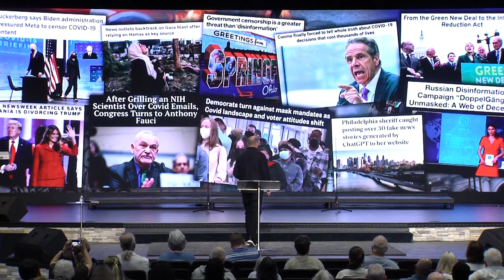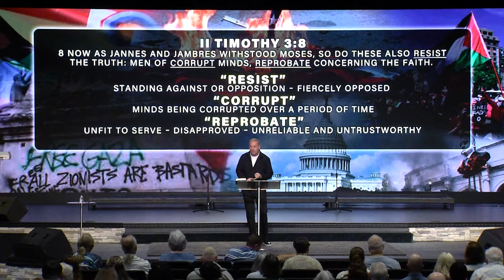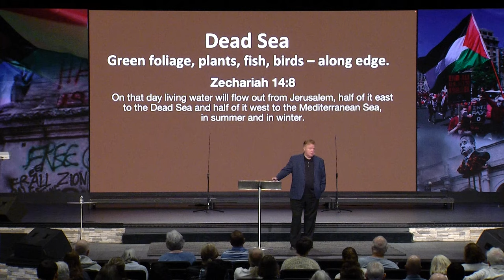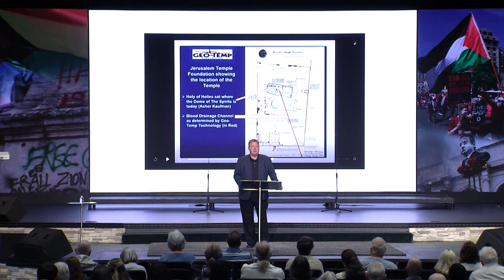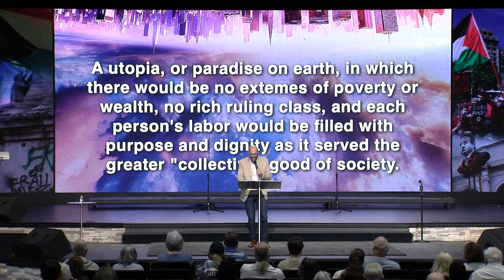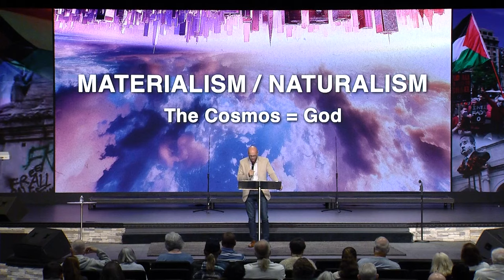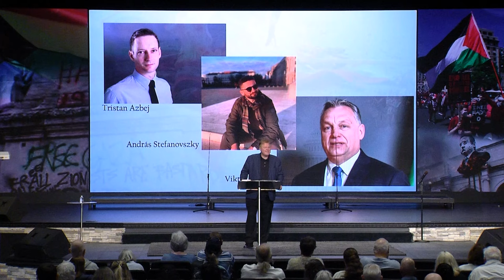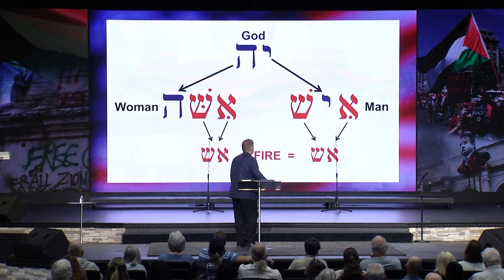Prophecy Files Conference 2024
Guest speakers Pastor Shane Warren and Dr. Jim Garlow. Hosted by Pastor Joey Rogers from Pace Assembly Ministries in Pace Florida.